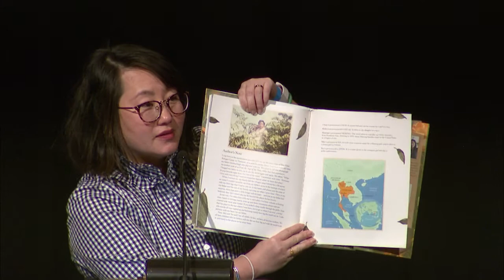MELEd 2021 Keynote Speaker Kao Kalia Yang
Kao Kalia Yang is a Hmong-American writer, filmmaker, and teacher; she is also a co-founder of ‘Words Wanted,’ a company dedicated to helping immigrants with writing, translating, and business services. Her work is passionate and eloquent as she seeks to deepen the understanding of the human condition in order to garner more compassion in the world.